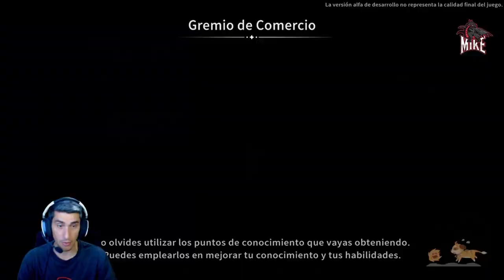🎤 PRIMER CONCIERTO 🎤 ///// My Time at Sandrock #14